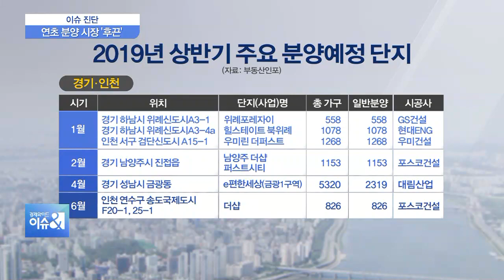[이슈진단] 위례포레자이, 저렴한 분양가에 ‘인기’…청약조건은?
기해년 새해에 아파트 분양 물량이 대거 쏟아질 것으로 전망되면서 '로또' 분양에 대한 기대감도 커지고 있습니다. 특히 관심을 모았던 위례포레자이가 모델하우스를 개방했지만 분양승인으로 인해 청약이 밀리게 됐는데요, 오늘부터 1순위 청약을 받기 시작합니다. 위례포레자이 뿐만 아니라 연초에 분양 물량이 대거 몰리면서 올해에도 인기 지역을 중심으로 청약 쏠림 현상이 지속될 전망인데요. 어떤 곳에 분양을 받아야 '로또 분양'이 될 수 있는건지 또 청약 시 어떤 점을 주의해야하는지 자세한 이야기 전문가와 나눠보겠습니다.

Q. 위원님, 연초에는 전통적으로 부동산이 비수기라는 말이 꾸준히 나왔는데요. 올해는 좀 다른 모습이네요?

Q. 분양 일정이 미뤄졌던 위례포레자이가 오늘부터 1순위 청약을 받는다고 하죠? 얼마나 몰릴 것이라고 보십니까? 청약이 미뤄지기 전에는 모델하우스에 엄청 많은 사람들이 몰렸었죠?

Q. 위례포레자이, 이름만 들어도 많은 사람들의 관심을 받고 있는데요. 위례포레자이 왜 이렇게 인기가 높은 겁니까? 관심이 쏠리는 특별한 이유, 어디에 있을까요?

Q. 제일 궁금하실 이야기 해보겠습니다. 현재 분양시장에서 가장 큰 관심을 받고 있는 위례포레자이는 청약 조건이 어떻게 됩니까?

Q. 위례포레자이, 전매제한이 최대 8년이라고 하죠? 이 정도면 다른 인근 분양 아파트와 얼마나 차이나는 겁니까?

Q. 위례포레자이, 일각에서는 다른 곳보다는 저렴하다, 많은 사람들이 몰리는 것이 당연하다, 이런 반응인데요. 얼마나 저렴하길래 많은 사람들이 모이는 겁니까? 위원님께서 위례포레자이의 분양가 어떻게 보십니까?

Q. 청약을 하기전 지난해 말 바뀐 청약제도를 숙지할 필요가 있습니다. 많이 복잡해지기도 하고 헷갈리기도 한데, 어떤 점을 주의하고 청약에 임해야하는 겁니까?

Q. 이제 청약제도가 점점 더 무주택자 위주로 개편되죠? 기존에 주택을 가진 분들은 청약 문턱이 더 높아지게 될 것으로 보여지는데요. 이렇게 되면 지금 수도권에서는 다주택자 양도세 중과 시행이 본격화되고요. 종부세도 개편됐는데, 앞으로 어떤 점을 주의 깊게 봐야할까요?

Q. 그렇다면, 위례포레자이를 제외하고 또 새해초에 분양하는 아파트 어디에 있습니까?

Q. 지방 분양시장도 궁금한데요? 어떤 지역이 가장 분양 물량이 많은가요?

Q. 이 중에서도 가장 주목을 받는 곳이 바로 3기 신도시 예정지와 가까운 곳에 들어서는 신규 단지인데요. 3기 신도시 인근에는 분양이 얼마나 예정되어 있습니까? 3기 신도시로 인해 분양에 후광효과 누릴 수 있을 것이라고 보십니까?

Q. 입장에서는 현재 분양하는 아파트에 청약을 넣어 로또 아파트를 기대하는 것이 옳다고 보십니까? 더 기다리는 것이 맞다고 보십니까?

Q. 마지막으로 2019년 연초도 시작됐고요. 내 집마련 기대 커진 올 해 부동산 시장 전망은 어떻게보십니까?

◇출연: 두성규 한국건설산업연구원 선임연구위원